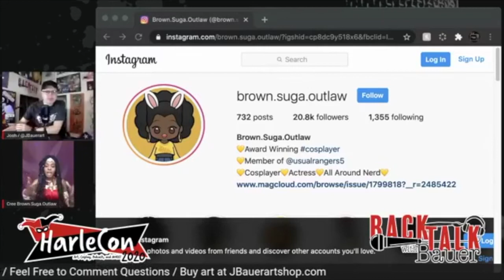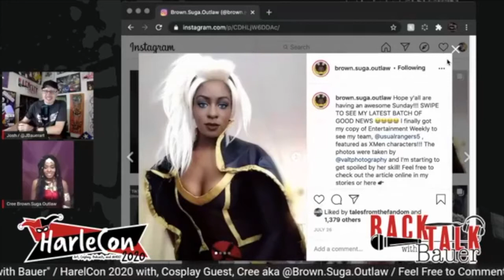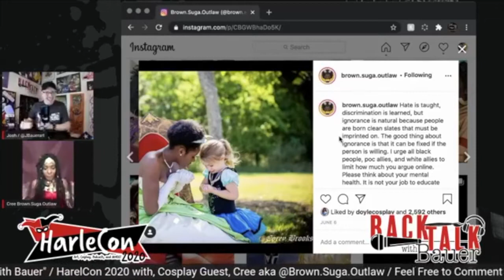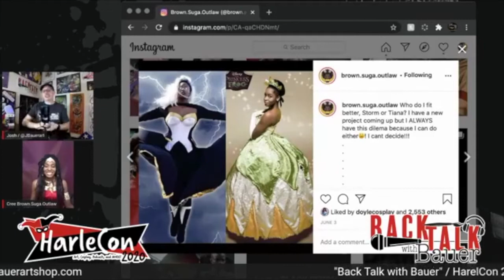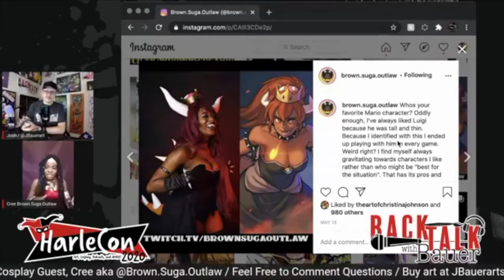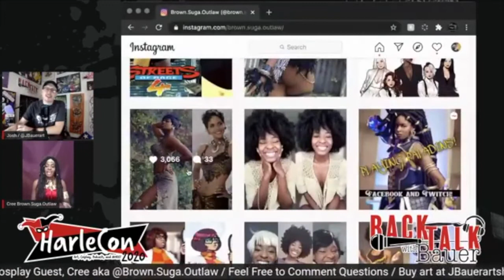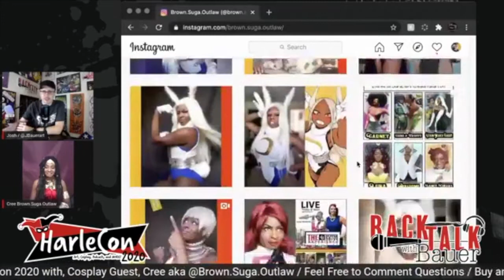Back Talk With Bauer Ep #17 "That Time I Talked to a Suga Outlaw That Cosplays" on HWWS WebTV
Welcome to a special edition of "Back Talk With Bauer" for HarleCon 2020!

My guest today is an amazing cosplay, actress, and all around nerd know as Brown.Suga.Outlaw ! Her cosplays are amazing, creative, and inspiring. Let's chat with her to see how she got started, some of her favorite cosplay moments, and maybe even some funny stories. Make sure to check out all of her social medias and give her a follow and like. Got questions for her?

It helps keep the lights on in the Art Cave! Head to Facebook.com/JBauerart to follow all of my show and art work. Like the art on the walls?

About OUR HWWS WebTV Channel and Network:
WATCH great shows from the Internet's most talented content creators and producers!
and Comment on videos & WebTV Shows. Submit your own questions for the next webisodes!

Host & Producer G.W. Pomichter's Books Under A Dollar:

HWWS WebTV Shows include:
Hangin With Web Show
The Legend of the Traveling Tardis
MBL Entertainment & Saturday Morning Cartoons
JBauerArt's Back Talk w/Bauer & Live Paint
Nerds United in Brevard
The Maine Event with Kevin & Mia
Life of Thor w/ Thomas Carter Rochester
The Hennessy Williams Experience
KitchenKillaz

Our mission is to provide comfortable, professional and informative media coverage to the popular culture (Pop Culture) & Arts and Entertainment Community, as well as to distribute idependently produced creative content to the Internet's "world wide web" audioences.  HWWS WebTV is established to assist in sharing new creative works with a global audience.

Find us on the web:
HWWS WebTV:

Be a Producer for Hangin With Web Show!